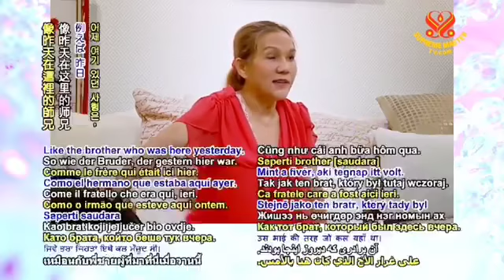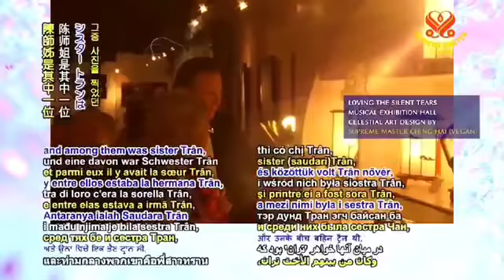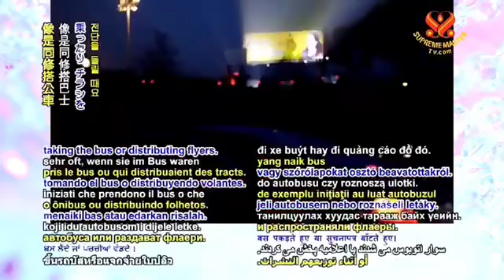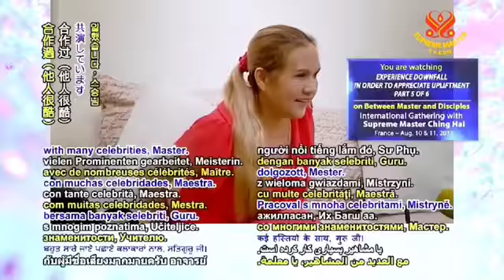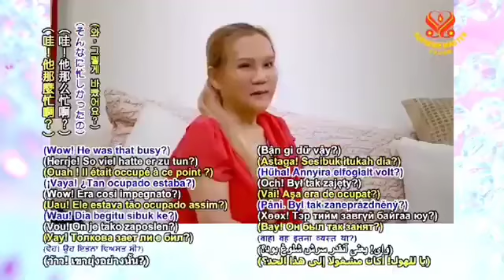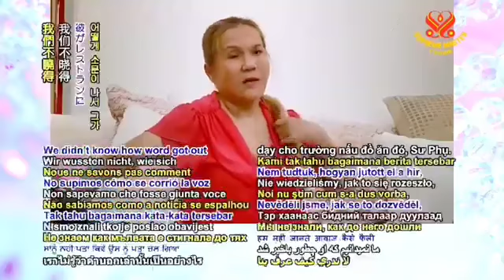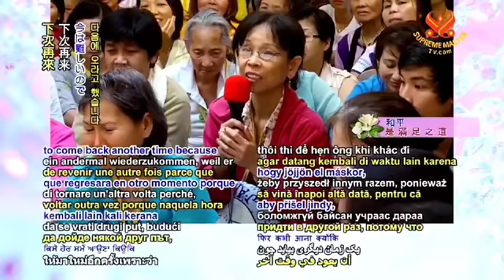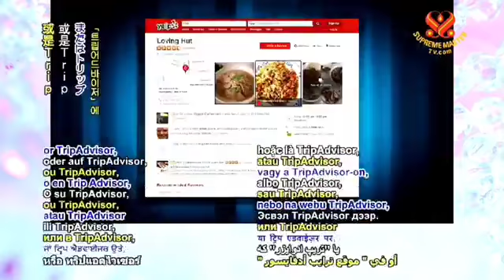LOVING HUT CÀNG NHIỀU CÀNG TỐT - THANH HẢI VÔ THƯỢNG SƯ